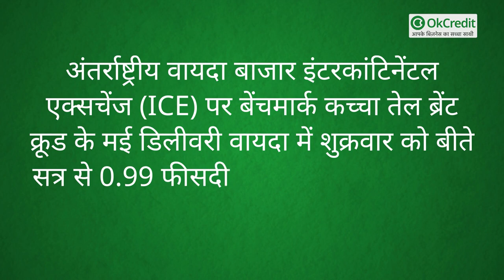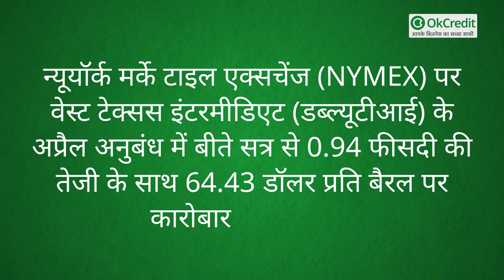Petrol-Diesel की महंगाई से फिलहाल नहीं मिलेगी राहत, जानें बड़ी वजह | OkCredit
- Petrol Diesel Price: ओपेक और ओपेक प्लस देशों ने तेल की सप्लाई में बढ़ोतरी से इनकार कर दिया है. इसके बाद कच्चे तेल (Crude Oil) के दाम में जबरदस्त उछाल आया है.

- ओपेक और ओपेक प्लस ने तेल की सप्लाई में बढ़ोतरी की संभावना पर विराम लगा दिया है. इसके बाद कच्चे तेल (Crude Oil) के दाम में जबरदस्त उछाल आया है.

- ब्रेंट क्रूड (Brent Crude) के दाम में पिछले सत्र में 4.5 फीसदी से ज्यादा की तेजी दर्ज की गई. अंतर्राष्ट्रीय बाजार में शुक्रवार को लगातार तीसरे दिन क्रूड ऑयल में तेजी का सिलसिला जारी है.

- बीते दिन दिनों में ब्रेंट क्रूड का भाव 5 डॉलर बढ़कर 67 डॉलर प्रति बैरल के ऊपर चला गया. जानकारों की मानें तो ब्रेंट क्रूड का भाव जल्द ही 70 डॉलर प्रति बैरल को पार कर सकता है

- जबकि डब्ल्यूटीआई में 67 डॉलर प्रति बैरल तक का लेवल देखा जा सकता है.